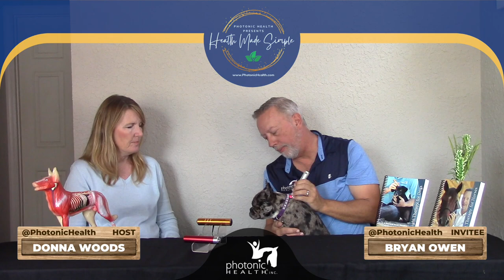All About the Dogs (feat. Bryan Owen) | Health Made Simple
This episode of Photonic Health presents Health Made Simple is ALL ABOUT THE DOGS!

In this installment, the co-owners/founders of Photonic Health will be talking all about light therapy & dogs. They discuss how/when they have used light therapy on their own dogs and address some of our client's questions, comments, and concerns about using light therapy on their dogs.

For more information about Photonic Health Light Therapy & Dogs visit our